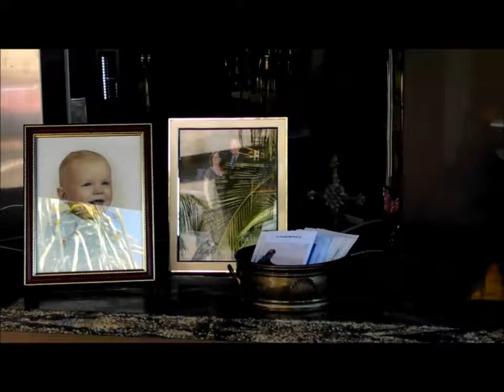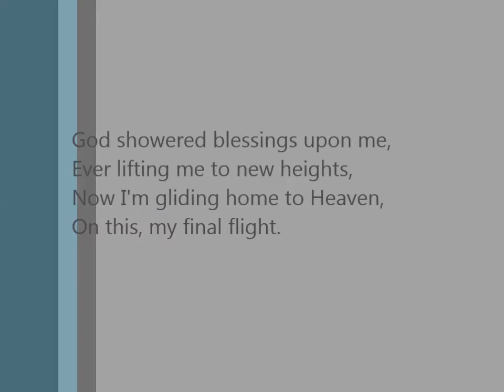Irvin James Powalka Movie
The epic life celebration of Irvin James Powalka... the legend.